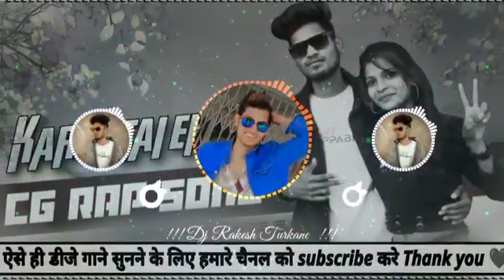karle Tai enjoy || cg hard dance mix || cg dj song || Dj rakesh